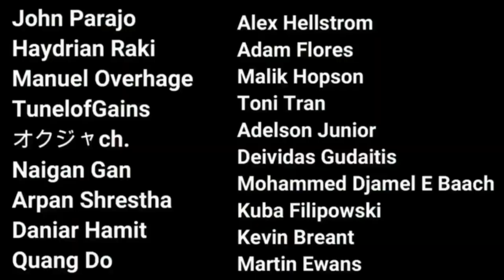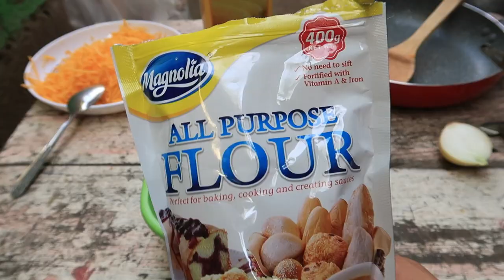CHEST WORKOUT CONCRETE DUMBBELLS ONLY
Training chest today using concrete dumbbells only.
My awesome homemade gym equipment, cool gym ideas!

Share some blessings. Thank you so much may god bless you!

Watch:

 • Tetrix Bass & ROY...